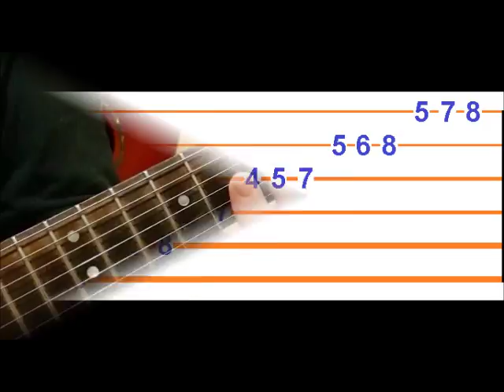modes 6 Aeolian